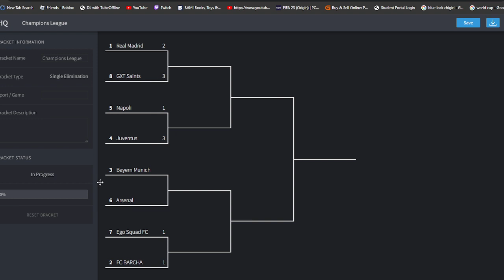Pixel Futbol Champions League Quarter-Finals First Leg: Bayern Munich vs Arsenal